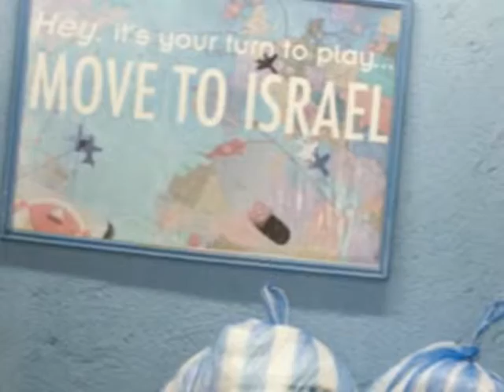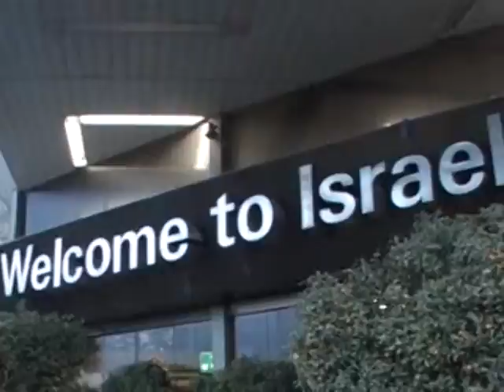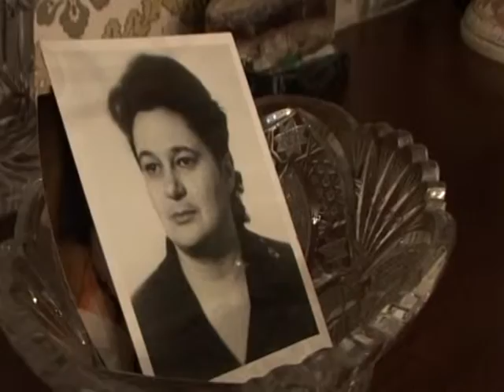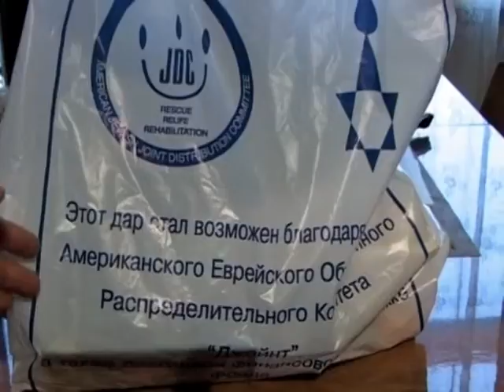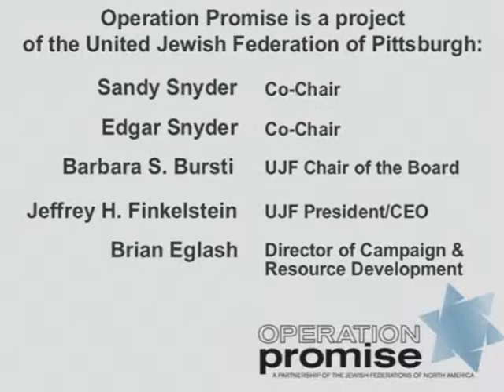Operation Promise - March 2006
Caring for the Ethiopian Jews who want to make Aliya to Israel and for the Former Soviet Union needy Jews who depend on our support in their time of life when counting on us is mostly what they are left with.